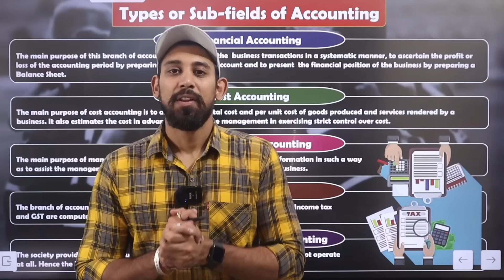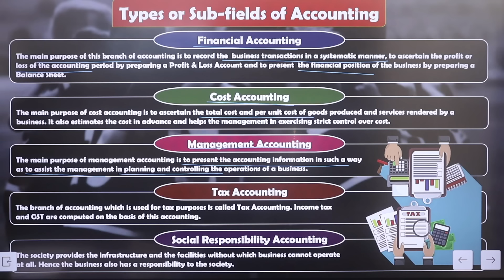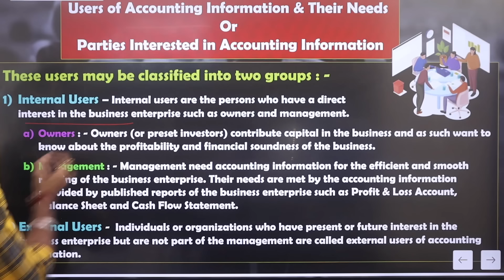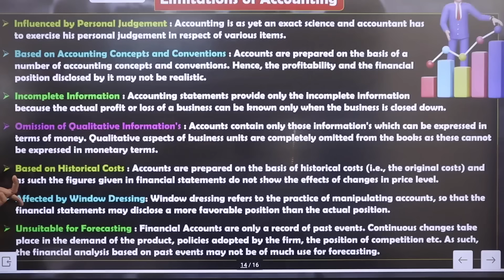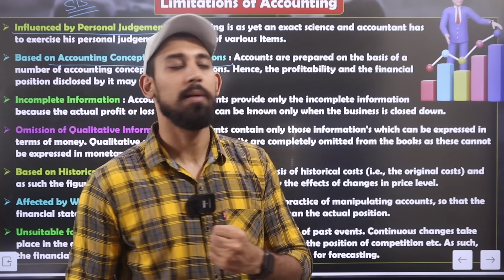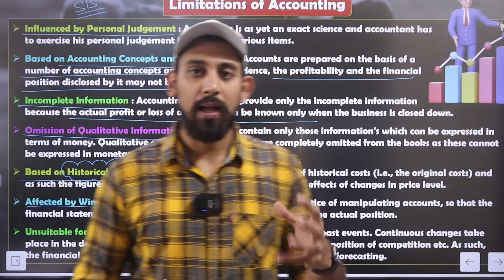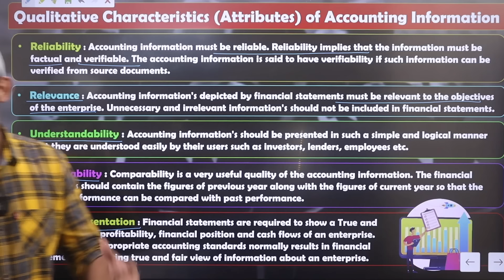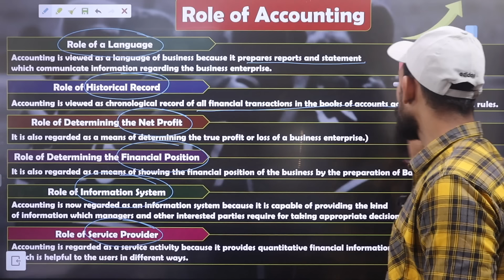Introduction to Accounting | Meaning and objectives | Chapter 1 | Class 11 | Part 3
Much love :)
Rajat arora :)